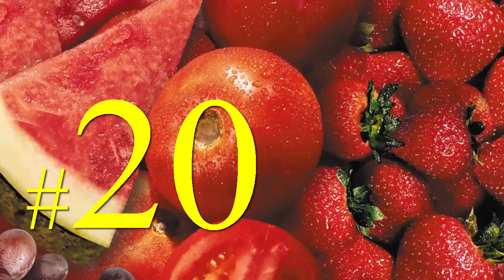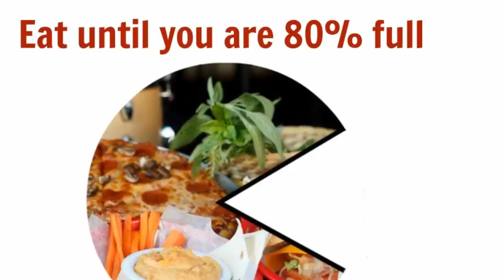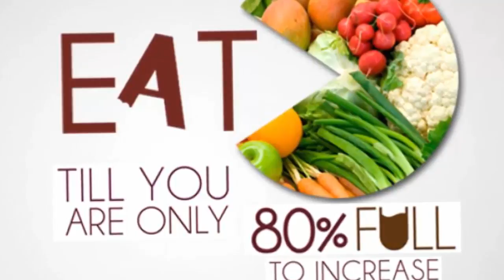Health Puplic:31 Superfood Secrets for a Long and Healthy Life|How many calories should I eat